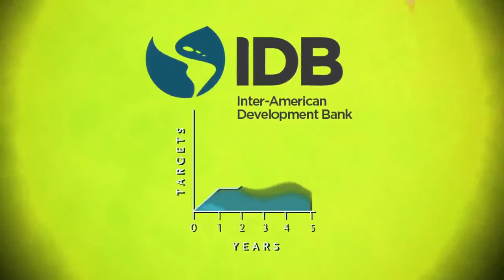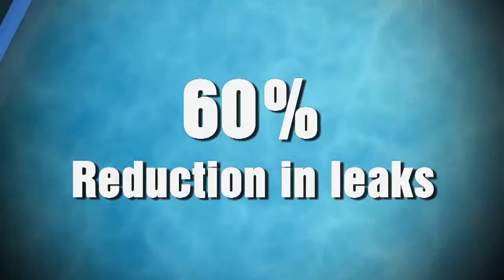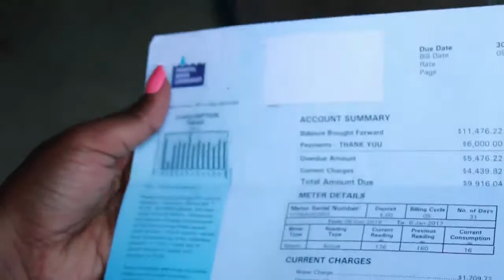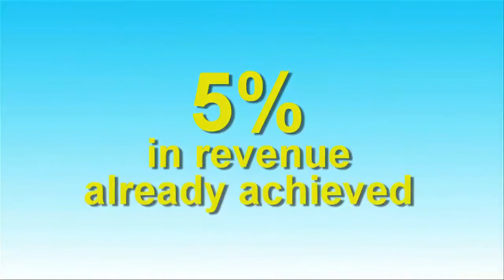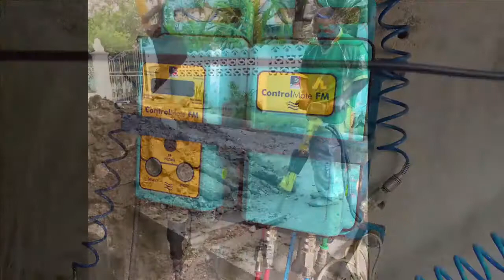NWC/Miya NRW Reduction Co-Management Programme | National Water Commission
A major programme undertaking for the National Water Commission for 2015 to 2020 is the J$5 billion, Kingston and St. Andrew Non-Revenue Water Reduction Co-Management Programme which began in earnest in the third quarter of 2016.

The programme, being conducted along with co-management partners and international water efficiency experts Miya, is essentially aimed at cutting by half the 60% level of Non-Revenue Water (NRW).

The Audit and Preparation Phase of the programme has been completed and many activities under the execution phase are underway. Several pieces of specialized equipment, material and tools have been procured. More than 40,000 state-of-the-art customer meters were procured and have been installed in the area. Hundreds of data loggers and valves have been procured and installed on the network to facilitate access to current data on flows and pressure to enable the development of an appropriate hydraulic model to inform and enable better management of the network. Several components of a comprehensive training programme have also started. An active leak detection programme with day and night specialized surveillance of more than 1,400 kilometres of pipelines has already completed its first sweep of more than 2,000 repairs to visible and non-visible leaks done since October 2016.

Many other NRW reduction activities continue, including customer mapping and surveys, extensive specialized NRW training, installation of control devices and meters, and the establishment of new pressure zones and district metered areas (DMAs).

PROGRAMME FUNDING:
Inter-American Development Bank (IDB) Loan

PROGRAMME COST:
J$5 BILLION

PROGRAMME TIMELINE:
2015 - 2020